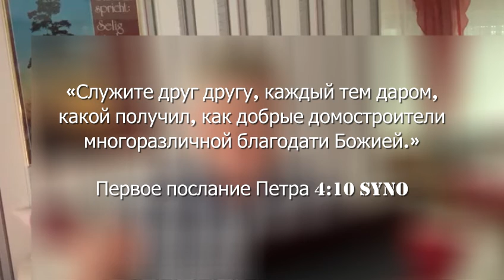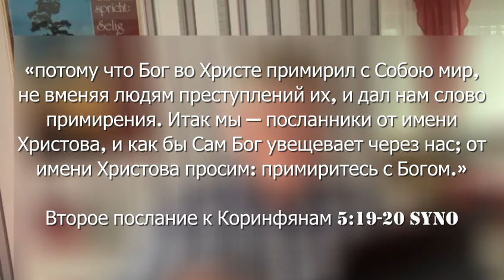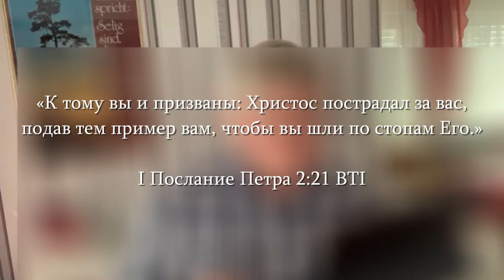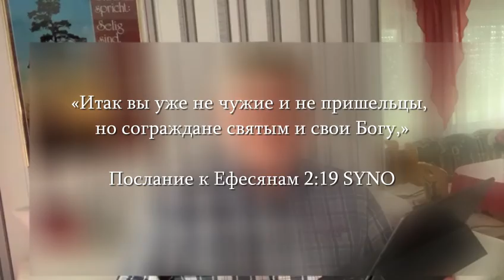Утренние чтения. Пять целей в жизни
«Величайте Господа со мною, и превознесем имя Его вместе.»
Псалтирь 33:4 SYNO

«Служите друг другу, каждый тем даром, какой получил, как добрые домостроители многоразличной благодати Божией.»

Первое послание Петра 4:10 SYNO

«потому что Бог во Христе примирил с Собою мир, не вменяя людям преступлений их, и дал нам слово примирения. Итак мы — посланники от имени Христова, и как бы Сам Бог увещевает через нас; от имени Христова просим: примиритесь с Богом.»

Второе послание к Коринфянам 5:19-20 SYNO

«К тому вы и призваны: Христос пострадал за вас, подав тем пример вам, чтобы вы шли по стопам Его.»

I Послание Петра 2:21 BTI

«Итак вы уже не чужие и не пришельцы, но сограждане святым и свои Богу,»

Послание к Ефесянам 2:19 SYNO